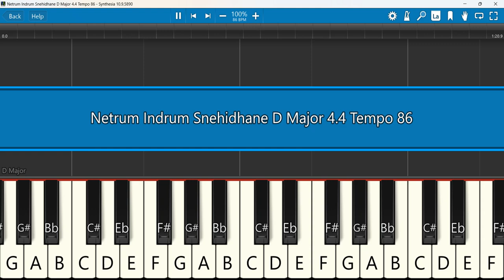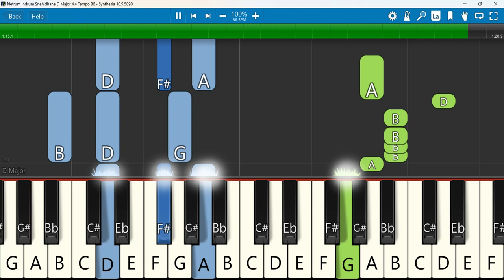Netrum Indrum Snehidhane Keyboard Notes D Major 4/4 Tempo 86 | நேற்றும் இன்றும், Hebron Kingdom Kids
Netrum Indrum / Snehidhane / Hebron Kingdom Kids / Tamil Christian Children Song (OFFICIAL)
 Keyboard Notes